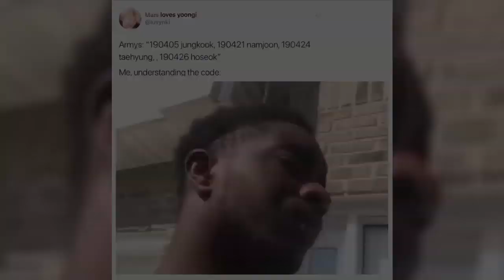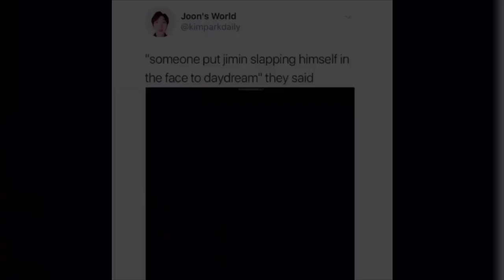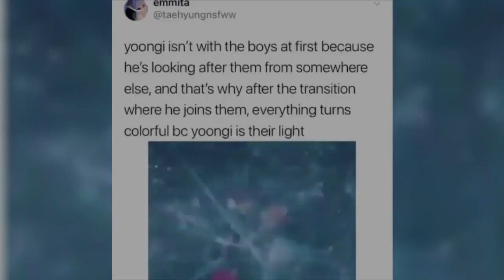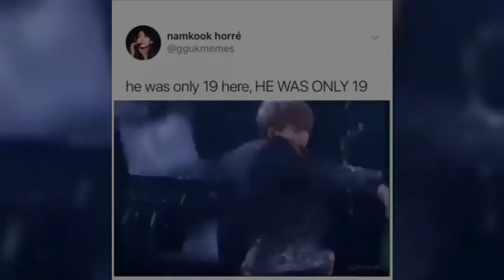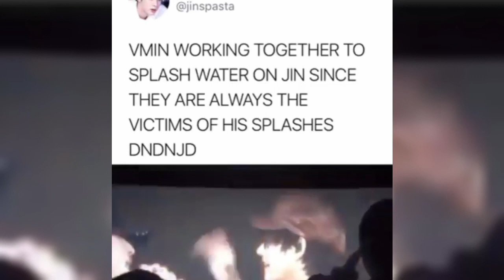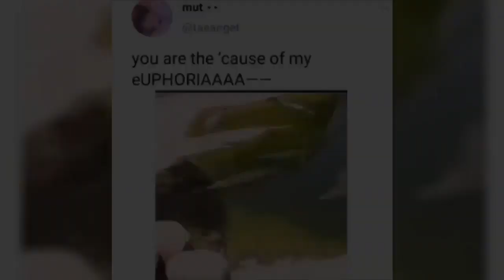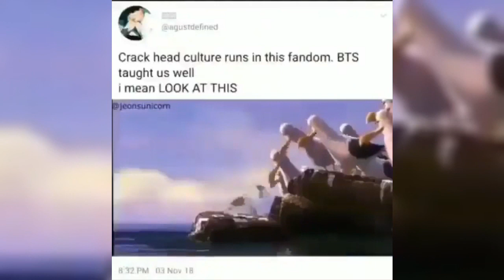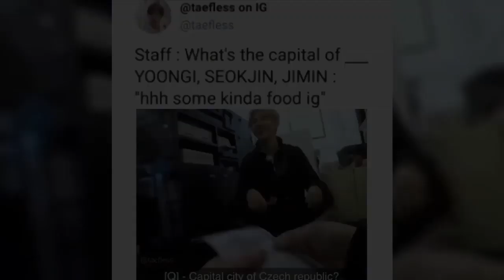Basically ARMY Tweets #64